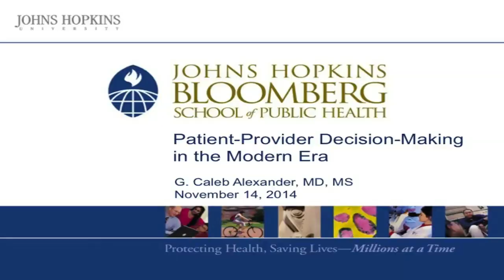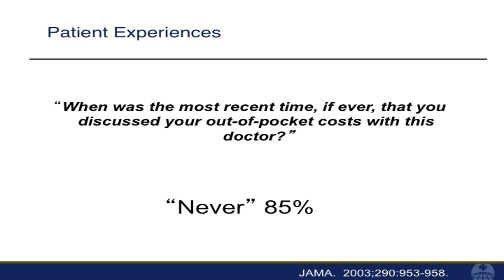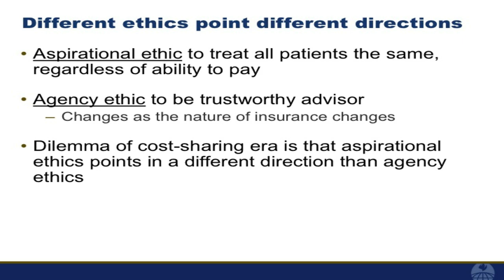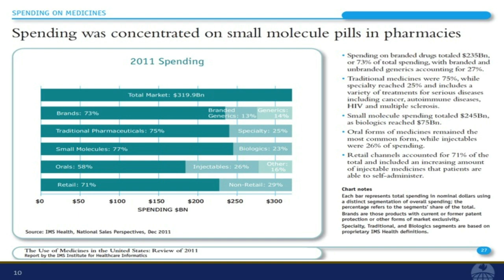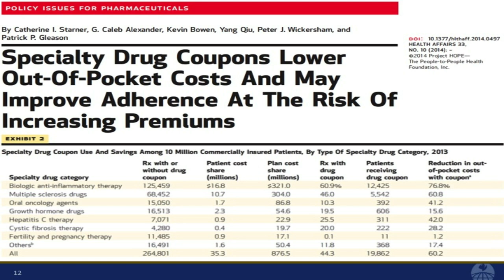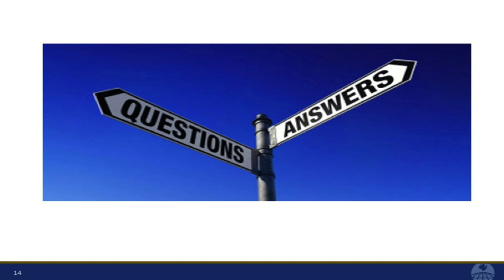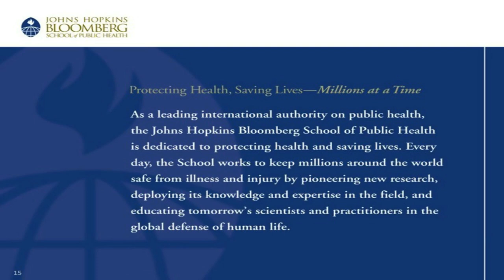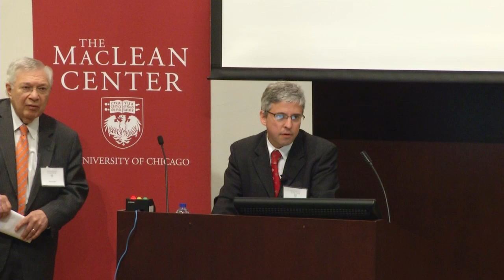MacLean Conference 2014 - Caleb Alexander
Clinical Decision-Making about Prescription Drugs in the Modern Era
Caleb Alexander, MD, Johns Hopkins University